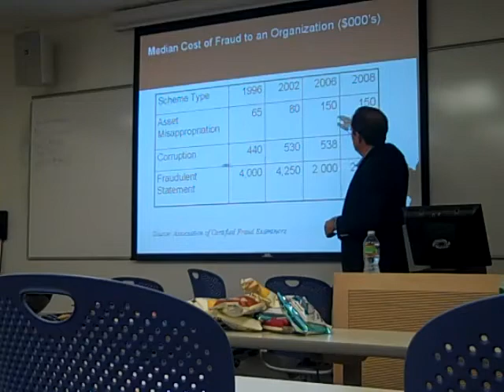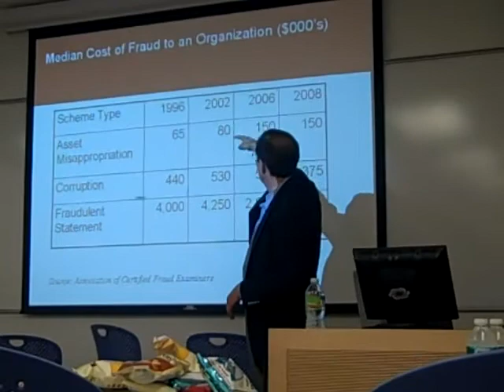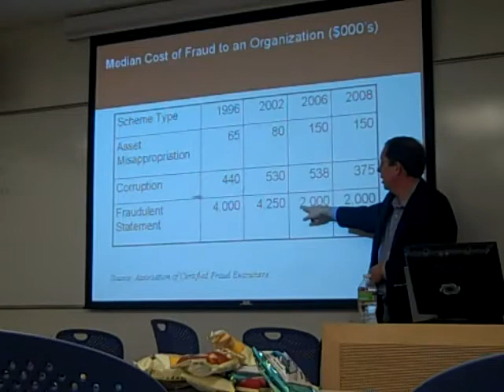Tom McLaughlin: Types + Costs of Corruption